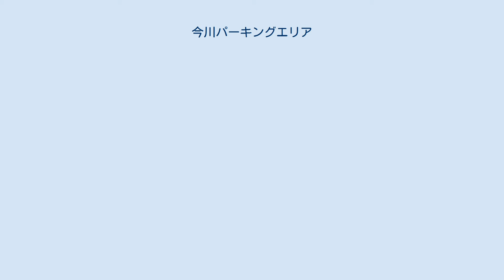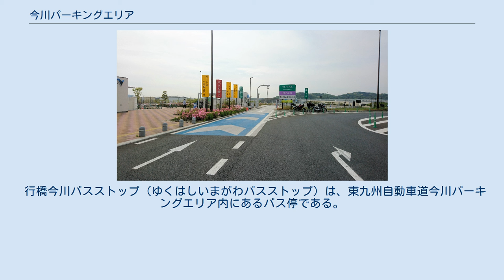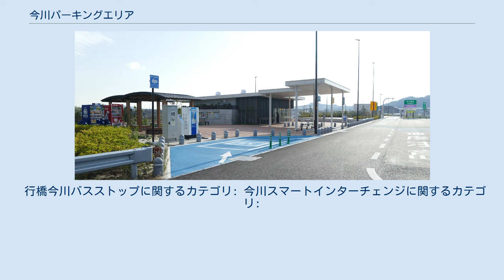今川パーキングエリア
日本のサービスエリア・パーキングエリア_い
コンビニエンスストア開業前の今川PA（2015年11月） 今川パーキングエリア（いまがわパーキングエリア）は、福岡県行橋市にある東九州自動車道のパーキングエリアである。
今川スマートインターチェンジ、行橋今川バスストップが併設されており、本稿ではこれらの施設についても記載する。
 行橋IC - みやこ豊津IC間の開通にあわせて2014年（平成26年）12月13日に供用開始した。
仮称は、行橋パーキングエリア（ゆくはしパーキングエリア）であった。
 当PAに、行橋市などの周辺自治体が、地域の特産品を販売できる施設の整備を要望し、NEXCO西日本九州支社は「検討中」と回答していたが、2017年（平成29年）4月7日にコンビニエンスストア「セブン-イレブン」とガスステーションが上下線ともにオープン。
また、同時にコンビニエンスストア建物内には各県等が観光PRや地域産品を販売できる「多目的スペース」や、一般道からでも施設が利用できるように設けられた出入口「ウェルカムゲート」も設置され、重複区間・路線編入を除いて東九州道ではNEXCO西日本によって有人化された最初の休憩施設となり、ガスステーションが設置された（最初に有人の売店施設が置かれたのは川南PAであるが、売店の設置と営業は地元団体が独自で行ったものであり、NEXCO西日本のホームページでは無人PA扱いとなっている）。
 これにより、北九州JCT - 日出JCT間の給油施設の空白が解消された。
 今川スマートインターチェンジ（いまがわスマートインターチェンジ）は、東九州自動車道今川パーキングエリア内にあるスマートインターチェンジである。
 行橋今川バスストップ（ゆくはしいまがわバスストップ）は、東九州自動車道今川パーキングエリア内にあるバス停である。
 行橋今川バスストップに関するカテゴリ: 今川スマートインターチェンジに関するカテゴリ: